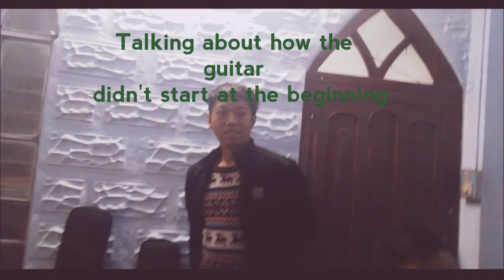JAM Group - Backstage |Krismas Open Air